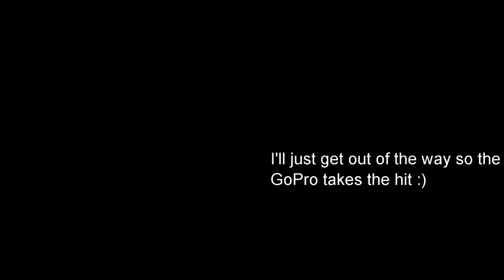GoPro DOWN!!!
GoPro taking a beating.